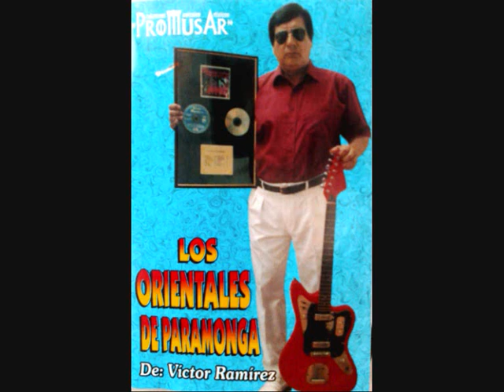Asi Quien Te Va a Querer - Los Orientales de Paramonga de: Victor Ramirez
Producciòn Albun: 1981 SELLO:OROSCOPO
Director, Compositor y Primera Guitarra: Victor Ramirez
y a la Pagina Oficial de los Orientales de Paramonga